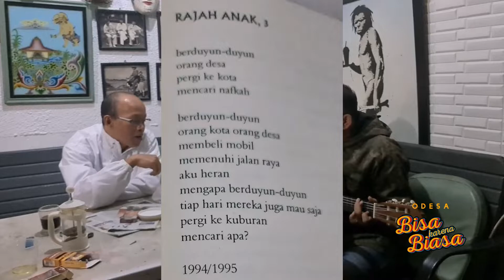Lagu Renungan Kehidupan Agar Punya Tujuan. "Mencari Apa" Ferry Curtis. Lirik Mathori A Elwa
Ferry Curtis menyanyikan sajak "Rajak Anak 3" Karya Penyair Mathori A Elwa 1994/1995.
Renungan hidup manusia agar memiliki tujuan sebelum masuk kuburan.